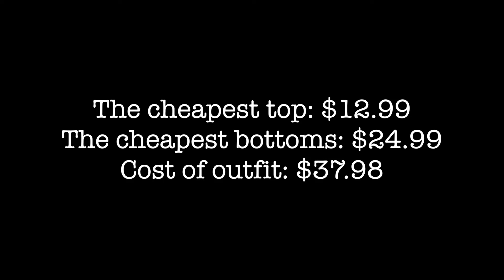Fast fashion VS. Thrifting | What I got for $36!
Thanks for tuning into another video, this week I show you how to help save not only the planet but your wallet as well!